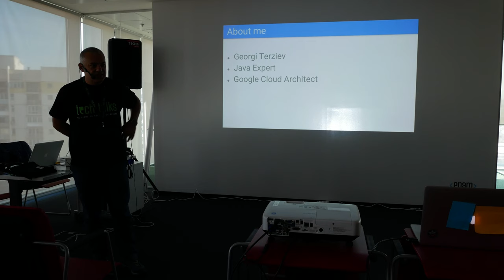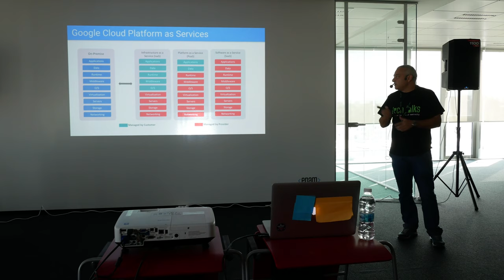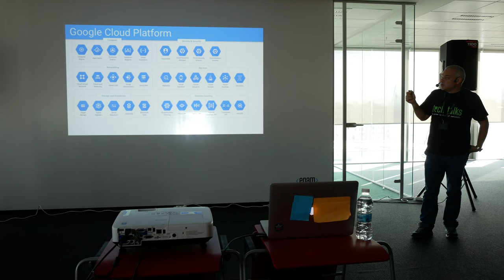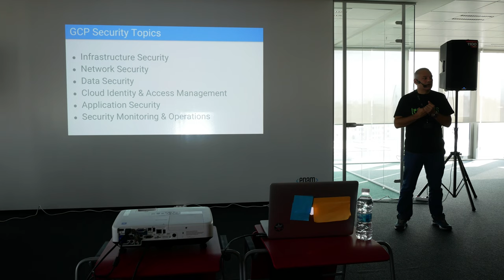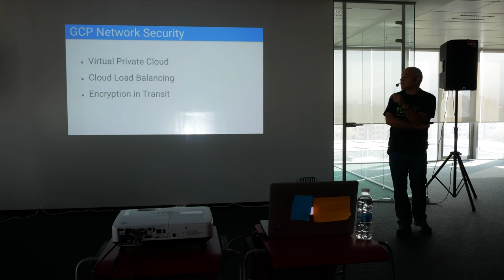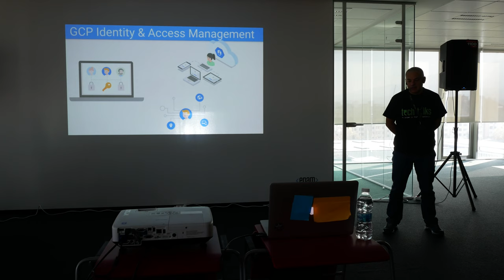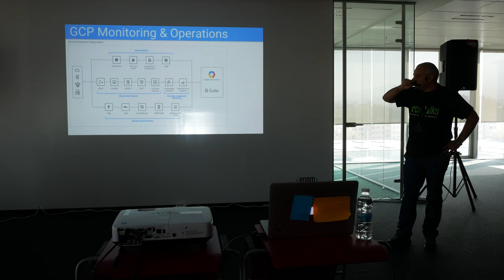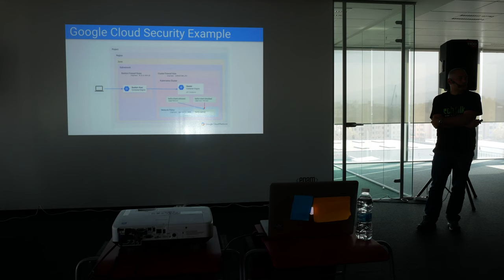Tech Talks - Java Hackers: Google Cloud Security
A talk by Georgi Terziev, EPAM Bulgaria's Lead Software Engineer.

What is Google Cloud Security? What are principles, products and how they are integrated in the Google Cloud Platform? How Google ensures that Google Cloud is secure platform.